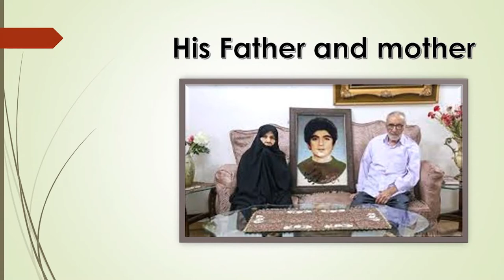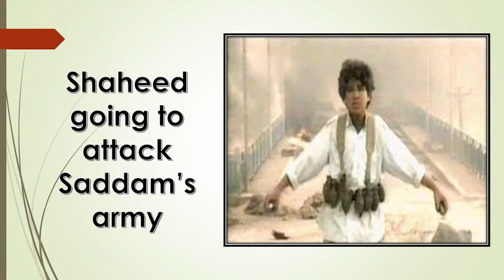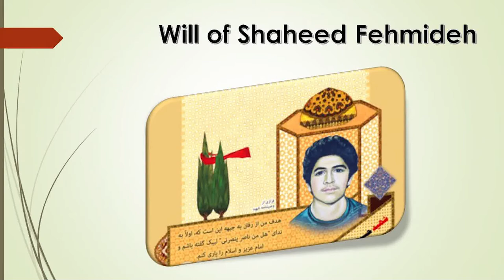"Lessons from the Lives of Shohada" | Shaheed Hussain Fahmideh | 9th Night Mahe Ramadhan 1442 A.H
K.S.I.J Bujumbura Media
Lecture on the 9th Night Mahe Ramadhan 1442 A.H. (21st April 2021) | Maulana Syed Asghar Kazmi

Ahsant